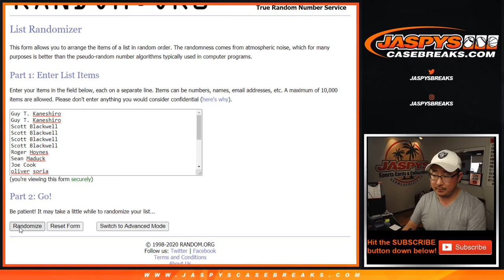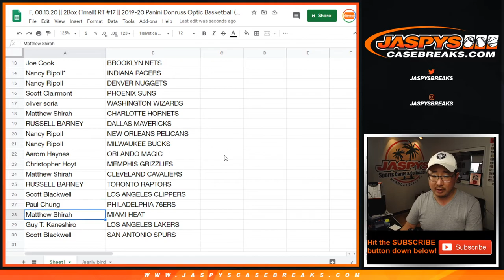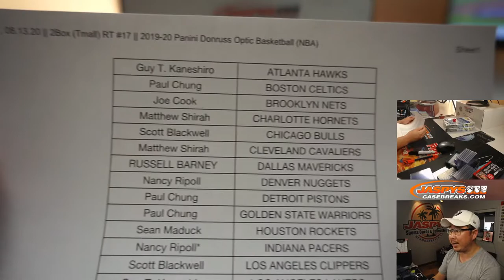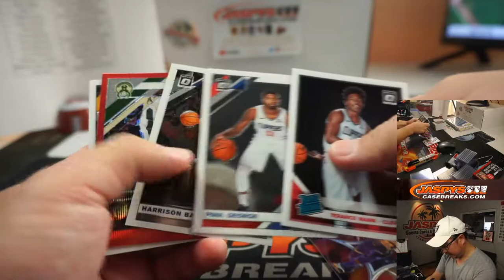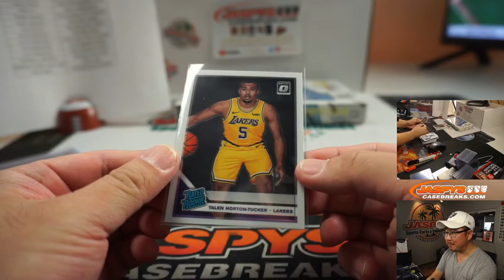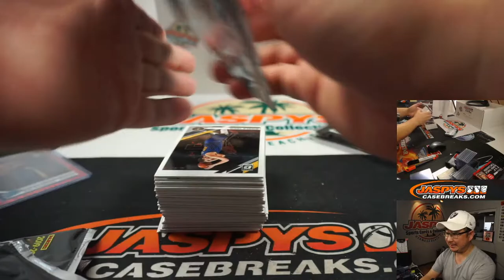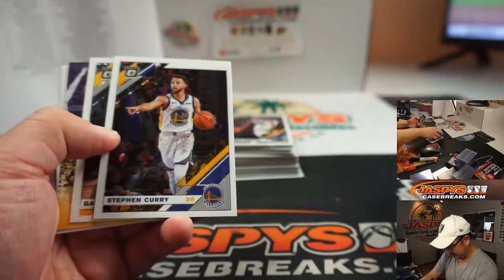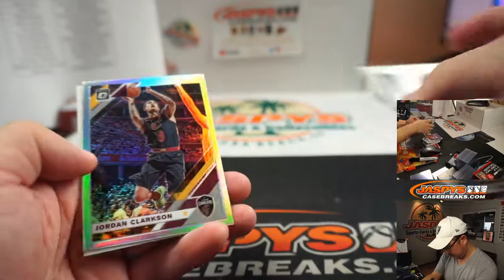F, 08.13.20 || 2Box (Tmall) RT #17 || 2019-20 Panini Donruss Optic Basketball (NBA)